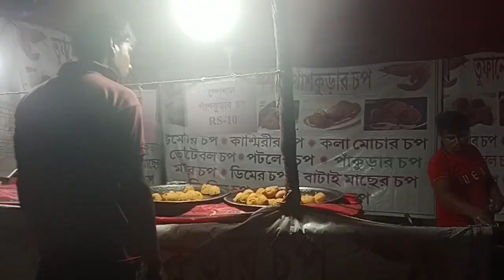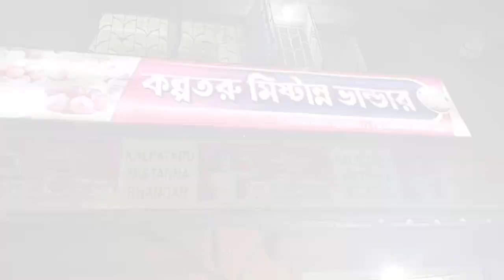পাড়ায় হরিনাম সংকীর্তন ✨youtube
লালবাজার কেরানিবাঁধ এ হরিনাম সংকীর্তন। সেখানে আজ চতুর্থ দিন। আমি আমার বোন রা গিয়েছিলাম। অনেক মজা করলাম।